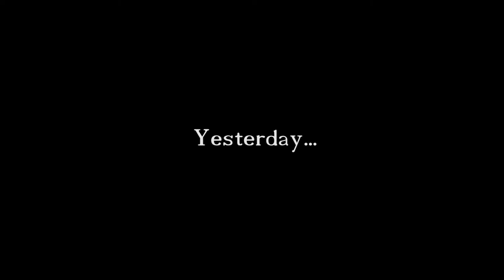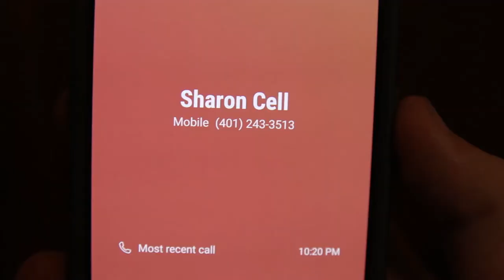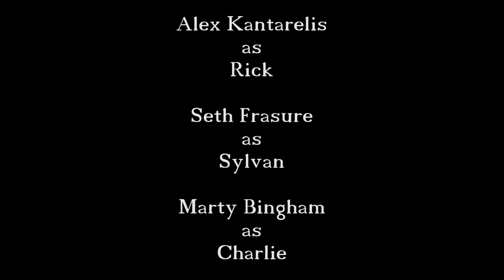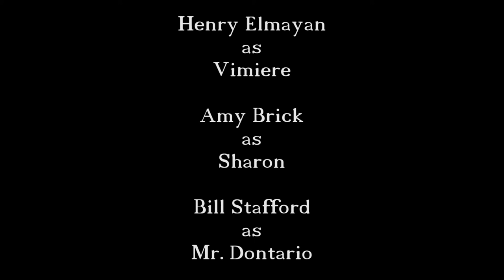Transplants (Episode 9, The Job)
Matt has chosen his Dan Garcia and decided to direct himself. Stew helps to assemble "the team". Paul gets his first big job at Lyso-Cherry.  2017 Dream Toon Studios
Starring Ben Mersereau, Wesley Crum, Adam Schaudenecker, Bill Stafford, Edwin Legette, Wayne Parks, Alex Kantarelis, Seth Frasure, Marty Bingham, Troy Westhaus, Miles Sims, Brian Reed, Henry Elmayan, Emilio Bach, Thomas Pete, and Shaun J. Guzman